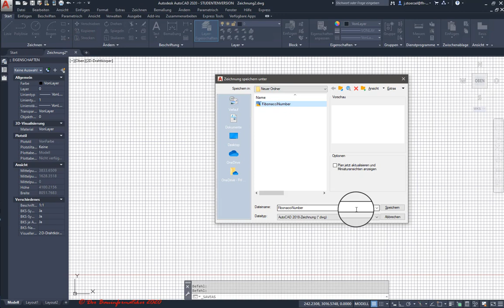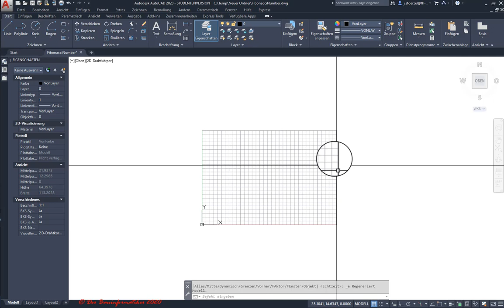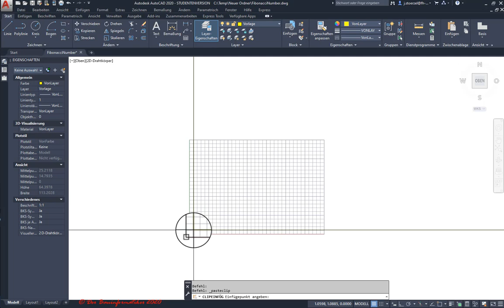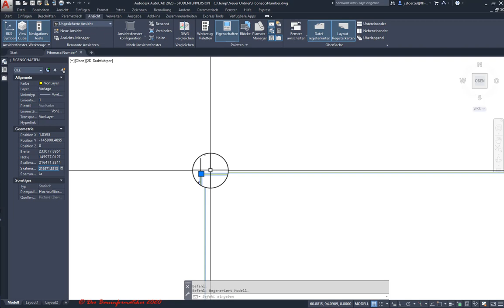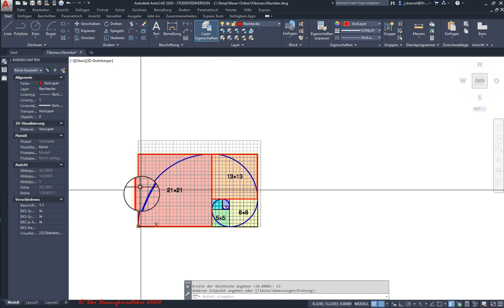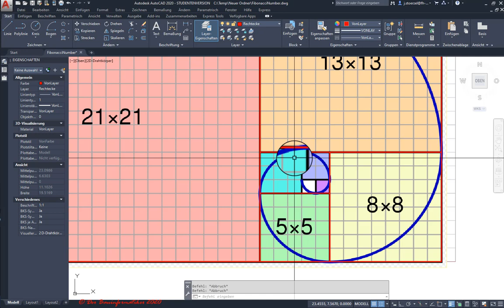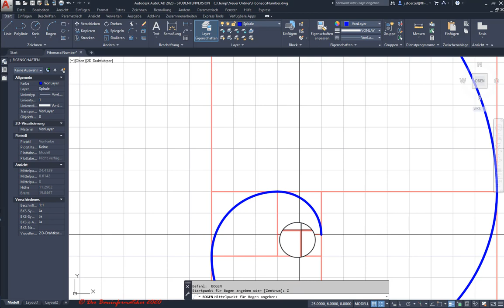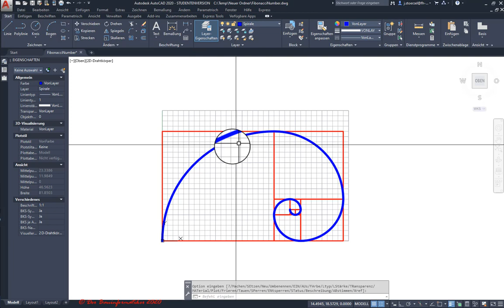AutoCAD 2D L2: Fibonacci-Spirale konstruieren (Variante 1)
In diesem Tutorial wird demonstriert, wie man in AutoCAD 2D die Fibonacci Spirale über das Raster konstruieren kann. Dabei wird weitgehend auf zusätzliche Hilfskonstruktionen verzichtet, indem man die AutoCAD-Zeichenbefehle und Hilfsmittel effizient verwendet. Ferner wird demonstriert, wie man einen Screenshot als Rasterbild maßstäblich im AutoCAD als Zeichenvorlage bzw. -Unterlage verwenden kann.

00:25 mit einer Standard-AutoCAD-Vorlage für metrisches CAD 2D beginnen
01:15 Eingabe-Einheiten einstellen
01:50 Metadaten zur Datei– bzw. Projektbeschreibung und evtl. Anzeige (z.B. mittels Schriftfeld) im Layout bzw. auf dem Ausdruck
02:40 Zeichenbereich mittels Limiten einrichten
04:00 Raster als Zeichnungshilfsmittel einstellen
05:00 Layer zur Strukturierung der Zeichnung und ggf. zur Formatierung der Zeichenelemente erstellen
06:10 Screenshot als Zeichenvorlage in den Modellbereich einfügen (Quick-And-Dirty-Variante)
08:35 Skalierung des eingefügten Screenshots, damit dieser maßstäblich ist
13:25 Quadrate mittels des Rechteck-Befehls konstruieren
15:55 Quadrate mittels des Polygon-Befehls konstruieren
17:00 Quadrate mittels des Polylinien-Befehls konstruieren
18:25 Spirale mittels Bogen-Befehl konstruieren
25:11 Bögen zu einer Polylinien zusammenfassen bzw. vereinigen
22:15 Nur bestimmte Elemente mittels Schnellauswahl auswählen

Hier finden Sie weitere Informationen bezüglich der Fibonacci Spirale und ihrer Konstruktion:
Wikipedia: Fibonacci number hier wurde die Vorlage entnommen, welche man in diesem Tutorial nachkonstruiert hat.